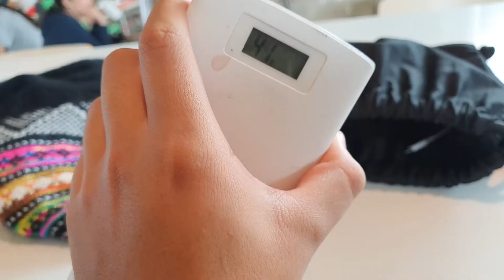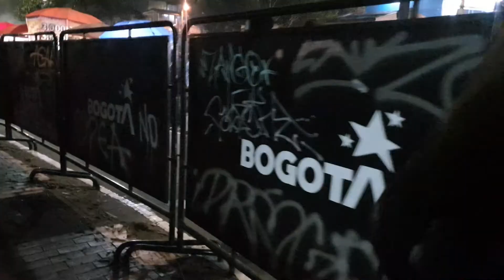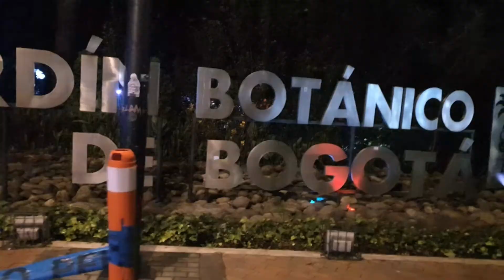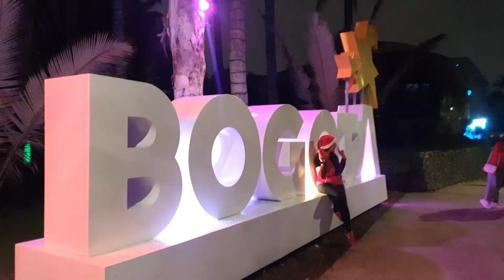¿Que hay en un BOLSO VIAJERO? (+Visita Jardin Botanico de Bogota)